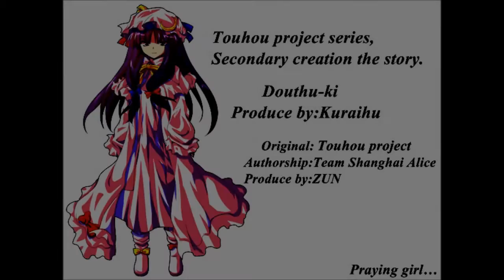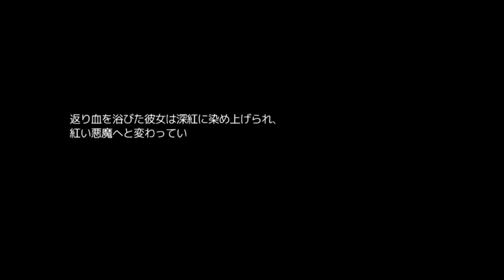【新作東方系RPG】十六夜さんが「道中記 瀟洒な喫茶店主と紅き姉妹編 ～ Spell clock herat.」を実況プレイ その1True End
製作者
クライフ様

◇お借りしたキャラグラフィック◇
東方キャラ立ち絵まとめ

◇背景◇
ゆんフリー写真素材集

◇その他のグラフィック◇
臼井の会

◇スクリプト素材◇
塵風

◇音楽◇
煉獄庭園

瑞鶴Ｐ(使用許可済み)
ニコニコ動画より

魔王魂(上記記載)